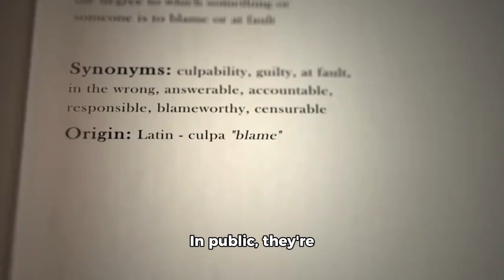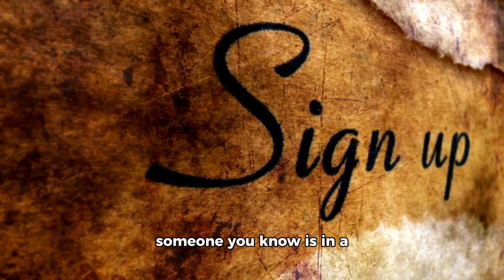7 Signs of men who are charming in public, but cruel behind closed doors: